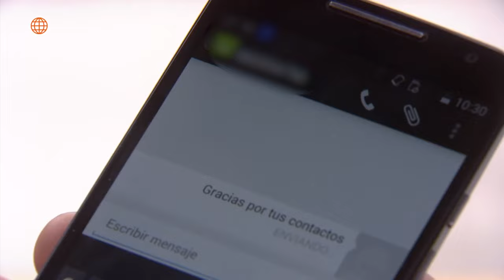Al Fondo hay Sitio 7: Los Gonzáles creen que Sergio secuestró a Koky (Capítulo n° 484)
¡EL CULPABLE!
Isabella y los Gonzales culparon a Sergio por el secuestro de Koky, ya que siempre ambos estuvieron enfrentados por Charo 👀😠.